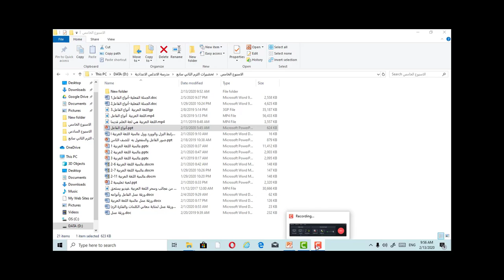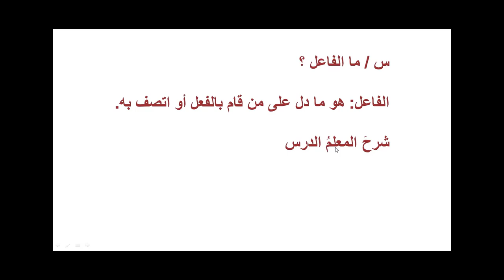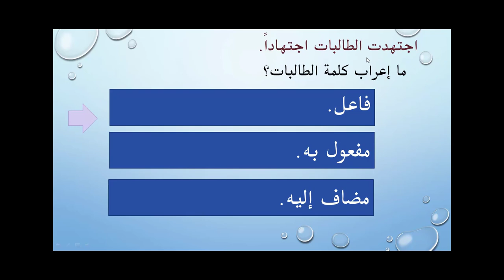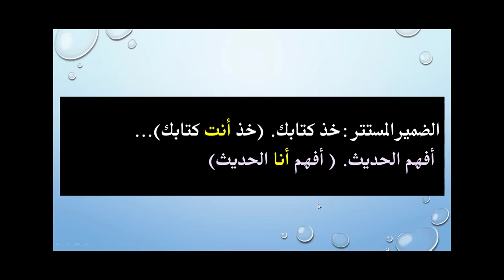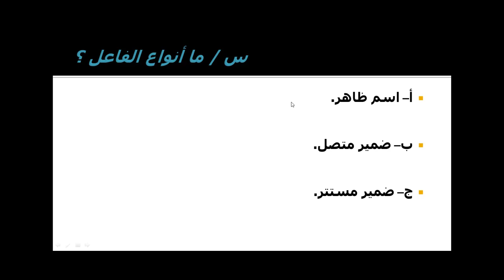الصف السابع - اللغة العربية - أنواع الفاعل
اللغة العربية - الصف السابع
مجمع مدارس الاندلس التربوي - قطر